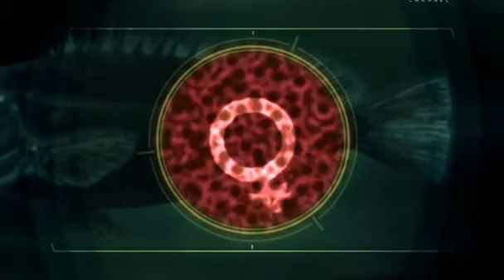Ловля Монстра. Гигантский Группер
Гигантский группер действительно достигает больших размеров – до 3,5 м. в длину и массы 600 кг. Обитает рыба на мелководье, в особенности любит коралловые рифы. Излюбленное место крупных особей– затонувшие суда.